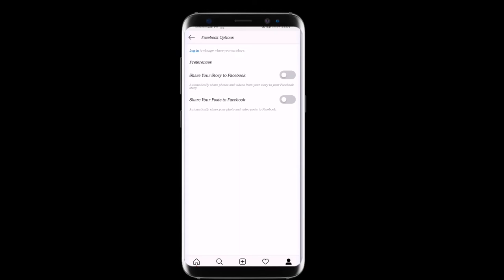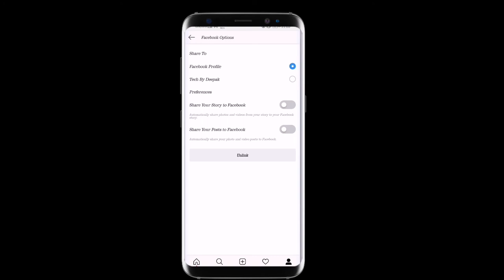Instragram ko facebook se kaise jode 2020 / How to Link instragram account to facebook account.